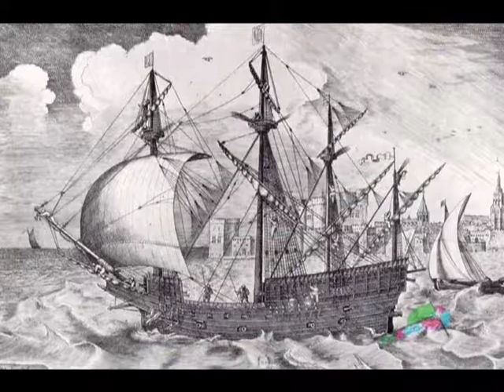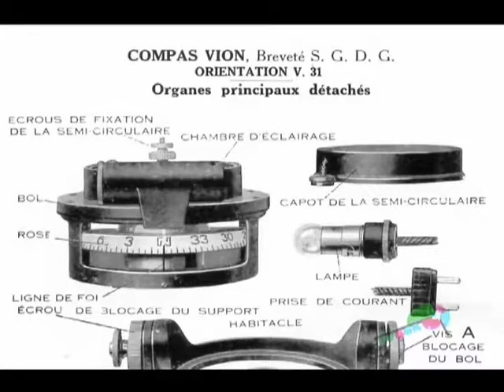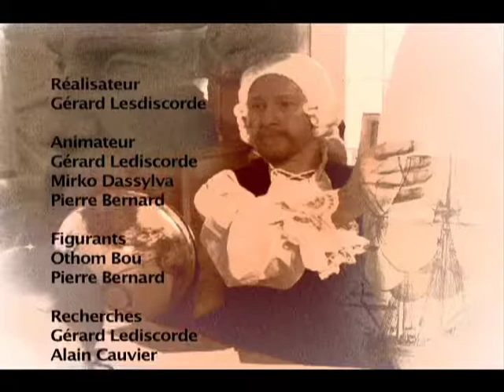La navigation selon Gérard - La boussole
Troisième émission d'une série de 4 sur la navigation avec Gérard Lediscordre enregistrée en 2008.